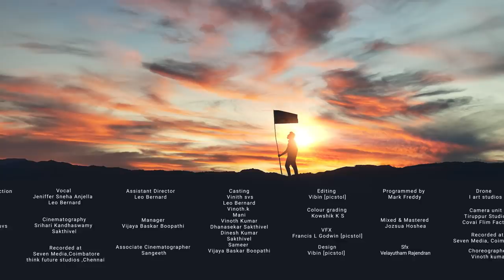En Thalaivan (music video)- Vinith SVS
The First Single music video "En Thalaivan"- pictures the factual truth and war life of the Tamil Eelam during the time of war

En Thalaivan Lyrics

Nee than oivathillai thalaivaney
nee marayavillai

Enna da vazhka ithu
etha thedi poguthu
thani aala Pogura pokula paatha konjam maruthey
Enakethum theriyalaey
un sathi thittam pureeyalaey
Eelathula pota pooruku niyaayo innum kidaikaley

Nee thanada en Thalaivan X 4

Hy tamil eela thalaiva naan potrum iraiva
Kattukadangamal antha ravananin nagal Thaan
Ulagai Athira vaikum unthan padai than ini
Paraka vendum ingu puli kodi than

Eelam en sarithira desam
Sinhala arasıyal aatam
Ulaga Thamilarin naatam
Tamil eela viduthalai mattum X2

 Kovil archagar sollum manthiram yem mozhi ila samaskrathaam
Nee pesum pechu enaku pureeyavillai en endru keetal athu aariyam
Kaalam kaalam aaga ingu aatchi seithu vanthavargal veru yarum ila athu dravidam
Nee thamilana ila naan thamilana endru Kelvin ketpavargal ingu pallairam

Enna da vazhka ithu etha thedi
Poguthu thani aala pogura pokula paatha konjam maruthey
Enakethum theriyalaey un sathi thittam pureeyalaey

Nee thanada en thalaivan Nee thanada en thalaivan
Nee thanada en thalaivan nee thanada nee thanada

Hy innum enna porattam nadaka vendum natiley
Ethirthu Evan pesinalum etru avanai koondiley
Nee enna sonnalum vittu poga matten
Intha mannin magan naan unaku thattu koduka matten

Sinhala arasıyal aatam
Ulaga Thamilarin naatam
Tamil eela viduthalai mattum
Sinhala arasıyal aatam
Ulaga Thamilarin naatam